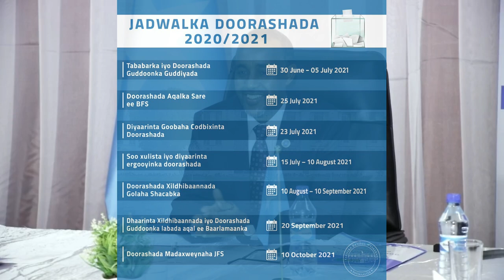DEG DEG Ex Kheyrlaawe oo 10 Sabab Dardood Dalkaan Madaxweyne uga Noqon karin waa Dambiile Qaran xog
DEG DEG Ex Kheyrlaawe oo 10 Sabab Dardood Dalkaan Madaxweyne uga Noqon karin waa Dambiile Qaran xog xasaasi ah,ex rw Kheyre oo malaga yaabo in uu dalkaan madaxweyne ka noqdo sabatoo ah dambiyada uu dalkaan iyo shacabka soomaaliyeed ka galay ogoow 10-ka dambi